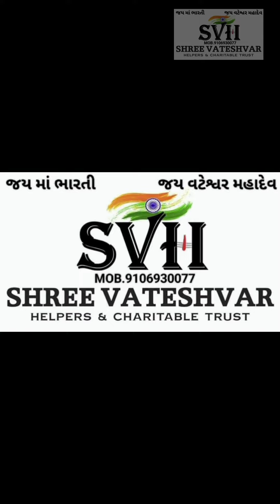આપા ને પ્રણામ 🙏ૐ શિવ શાંતિ🙏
🚩જય જય શ્રી રામ🚩

🚩આજે જામ્કા ગામ, ખાંભા તાલુકો, અમરેલી જિલ્લાના એક જરૂરીયાત વાળા પરિવારની દુઃખદ ઘટના અંગે ચર્ચા કરીએ🙏
🚩(મિત્રો, ભગવાનને પ્રાર્થના કરીએ કે વટેશ્વર સંસ્થાની આપણે એક એવી જગ્યા તૈયાર કરી શકીએ કે જેથી આવા નિરાધાર વ્યક્તિઓને લાવીને તેમની સાર સંભાળ રાખી શકાય, આપણી પાસે હાલ કોઈ પ્રકારની નાણાંની કે જગ્યાની વ્યવસ્થા ન હોવાથી આપણે ફક્ત અનાજની જ મદદ કરી શકીશું)
🚩આ પરિવારમાં ઘર ચલાવવા માટે આજ સુધીમાં દાદા અને બા જ કામ કરીને પોતાનું ગુજરાન ચલાવતા હતા કારણ કે તેમના એક ના એક દિકરાને અસ્થિરતાને કારણે મગજની તકલીફ હોવાથી ઘરે જ રાખવા પડે છે
🚩 દુઃખની વાત એ છે કે દાદાની પણ હવે ગેરહાજરી થઈ છે એટલે દાદીમાં હવે કામ કરવામાં ઘર ચલાવવામાં એકલા પડી ગયા છે અને સાથે તેમના દીકરાની પણ તેણે સાર સંભાળ રાખવાની છે.
🚩 વટેશ્વર સંસ્થા તરફથી આપણે તેમને શ્રદ્ધાંજલિ પાઠવીએ છીએ તથા આ પરિવારને આપણે હવેથી શક્ય તેટલી તમામ મદદ કરવાનો પ્રયત્ન કરીશું.
🚩આપના માંથી કોઈને પણ મદદ કરવાની ઈચ્છા થાય તો  સંસ્થાનો સંપર્ક કરવા વિનંતી.🙏
🚩 આ મદદ કરી શક્યા તે બદલ મહાદેવ અને માં ભારતીનો ખુબ આભાર🙏
🚩આપ સૌના સાથ🤝અને સહકાર🤗 થી જ આપણે આ પ્રવૃત્તિઓ કરી રહ્યા છીએ🙏
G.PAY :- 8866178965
BANK = ICICI , SURAT
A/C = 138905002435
IFSC = ICIC0001389
▶️મિત્રો,અમારી સાથે સેવામાં આપ પણ જોડાઈ શકો છો.
"શ્રી વટેશ્વર હેલ્પર્સ સેવા સંસ્થા"
🙏જય માં ભારતી🇮🇳જય વટેશ્વર મહાદેવ🙏